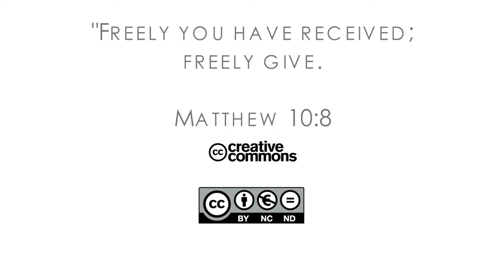16Q04 / 09-03 The Book of Job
Intimations of Hope